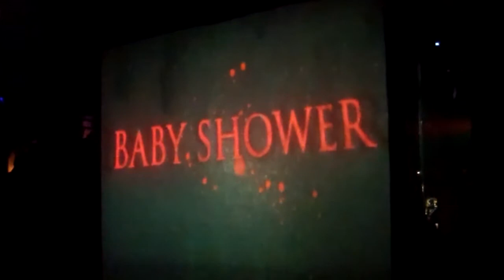Puerto Rico Horror Film Fest: Trailer de algunas de las producciones 2011